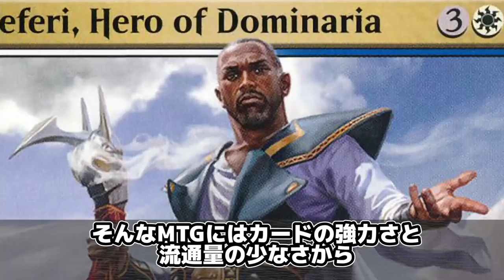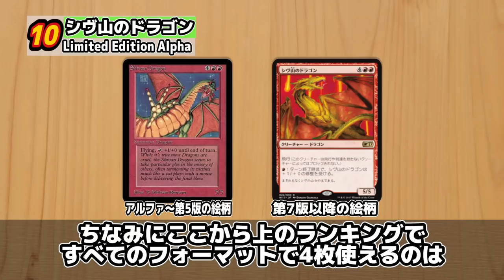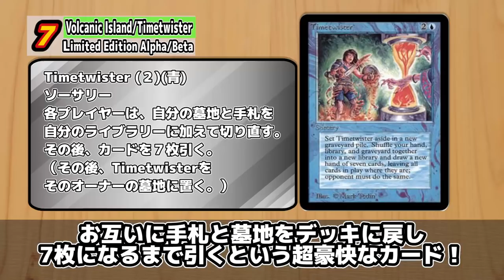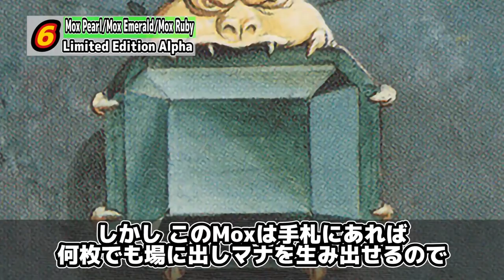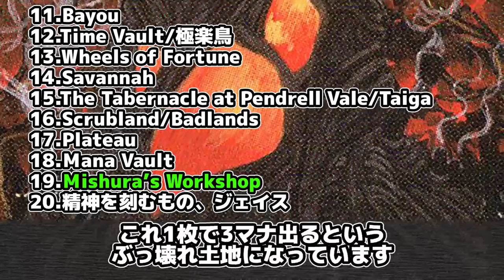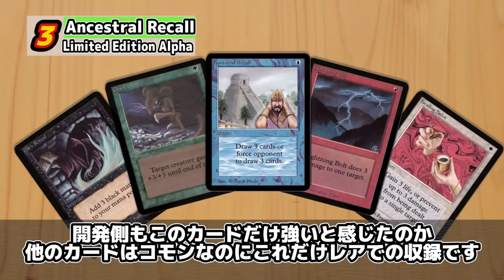【MTG】MTG高額カードランキング(2019年度版)TOP20 -Top20 Expensive Cards -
25年以上の歴史を持つ、史上初のトレーディングカードゲーム、「マジック：ザ・ギャザリング」！！
これまで数多くのプレイヤーを魅了し続けてきたマジックは、そのカードも価値を持つようになりました。
その高額カードランキングを発表します！！

※2019年6月時点、ニアミントでのおおよその金額です。状態や時期によって大きく値段が変動する場合があります。